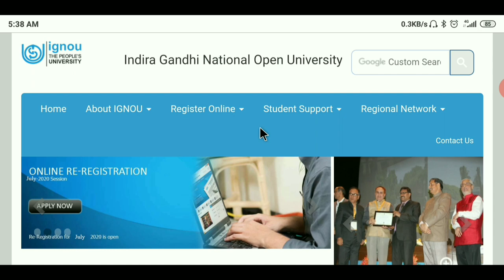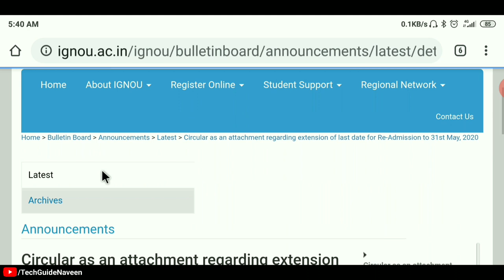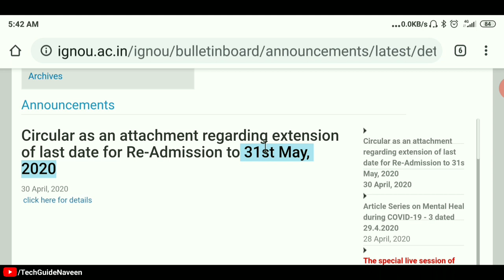IGNOU Urgent Notification || Re-Admission Last Date Extend || MBA & PhD Entrance Exam New Date 2020